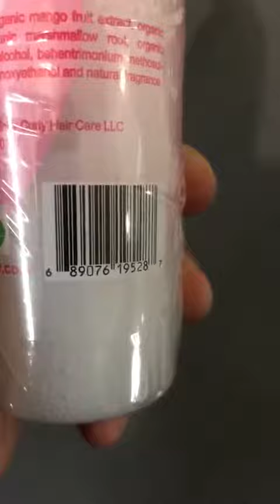Kinky Curly Knot Today Leave In ConditionerDetangler 8 oz B00128WK4I